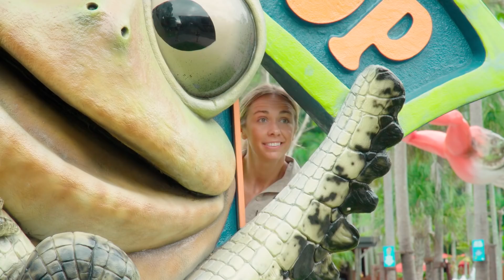Australia Zoo Keeper Question Time | Australia Zoo Life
Keeper Daisy is back again with another round of Keeper Question Time. Come along as she tracks down 4 new staff members with some cute, cuddly, scaly and shiny animal friends. We'll put 30 seconds on the clock and dish out some fun questions. Come learn a little about some of our awesome keepers. This is going to be fun!

Keep up to date with all things Australia Zoo -

Here at Australia Zoo we are home to over 1200 beautiful animals and 400 staff. Join us as we give you a behind the scenes look at all the action. From new additions to animal highlights, our awesome zoo crew and fabulous zoo celebrations. We’ll get you up close and personal with Australia Zoo Life!